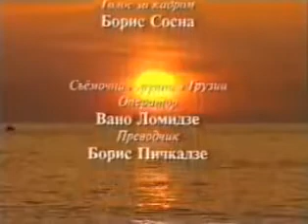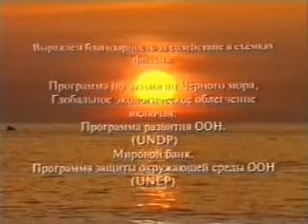'Чёрное море' / 'Black Sea'